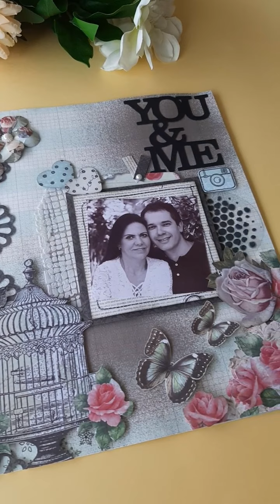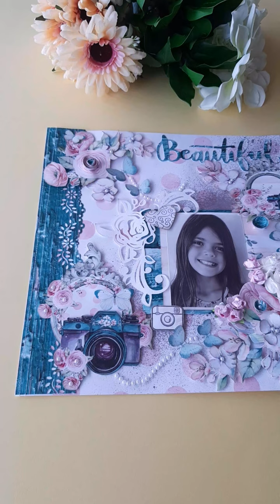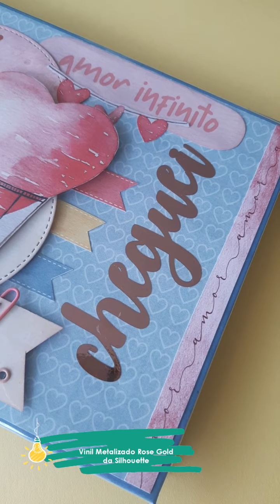Como Fazer Scrapbooking com a Silhouette - Passo a Passo com Dicas Fáceis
Olá! Eu sou a Cyntia Castro, do Time de Designers Silhouette Brasil e da Magia do Scrap, e vou te ensinar a como fazer scrapbooking usando a Silhouette Cameo 4.

Se você gostou deste vídeo, deixe seu like 👍, comente o que achou aqui embaixo, clique no sininho 🔔, inscreva-se no Canal Silhouette Brasil e compartilhe com as (os) amigas (os) 📱: sempre tem vídeos e lives novinhos ensinando muita coisa legal!!! 😍

Continue de olho aqui, no Canal Silhouette Brasil, pois toda quinta-feira, sempre às 20h, tem vídeo novo. Os temas são variados, como, por exemplo: tutorial incrível; ou uma explicação diferenciada sobre como usar os produtos vendidos na Loja Silhouette Brasil; ou ainda com shape grátis para você cortar na sua Silhouette; ou ainda dicas de cuidado e manutenção de seus equipamentos para personalização de festas.

Cyntia Castro